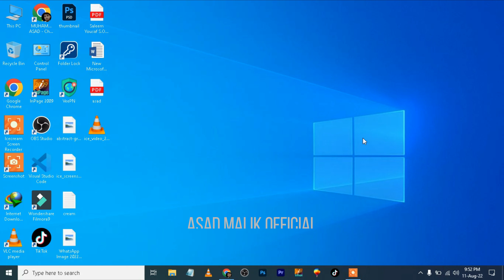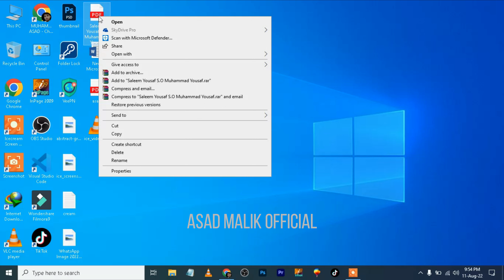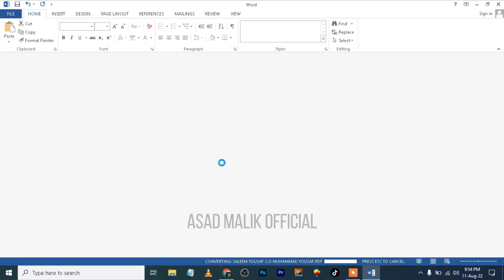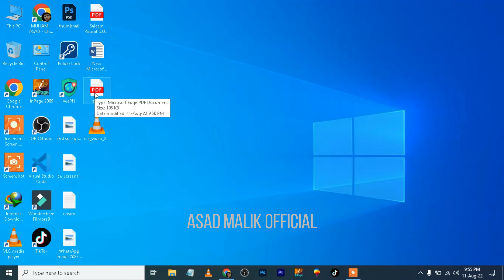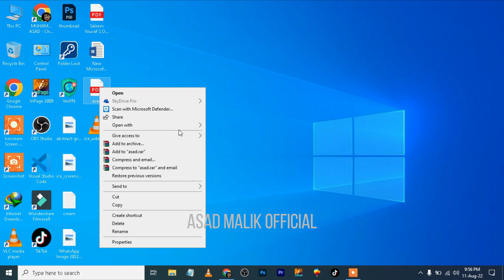How to Convert PDF Files to MS Word || Convert MS Word File to Pdf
In this video, I am Trying to Tell you About How to Convert PDF Files to MS Word || Convert MS Word File to Pdf .

| Thanks |